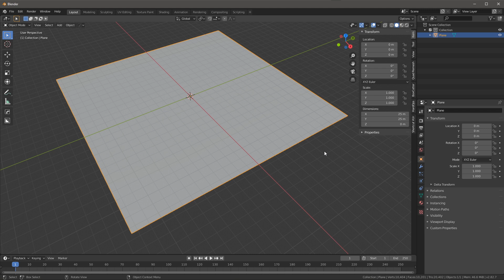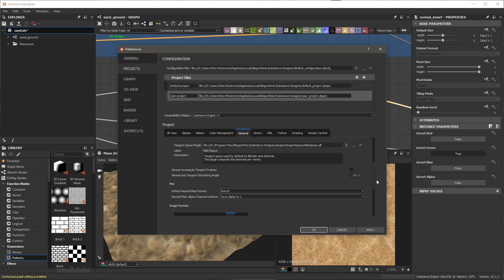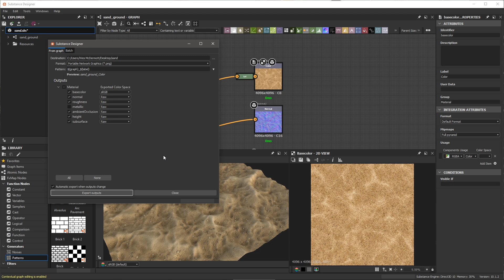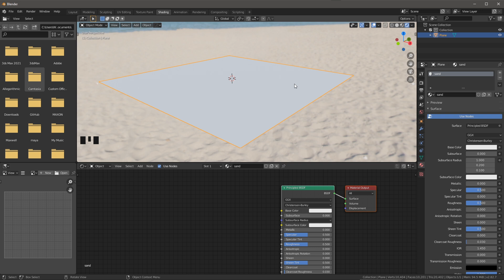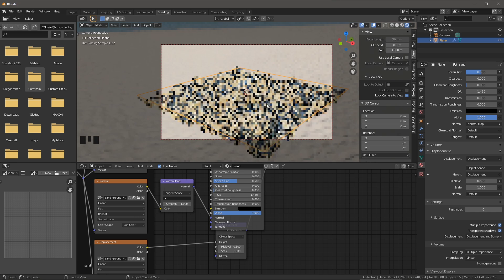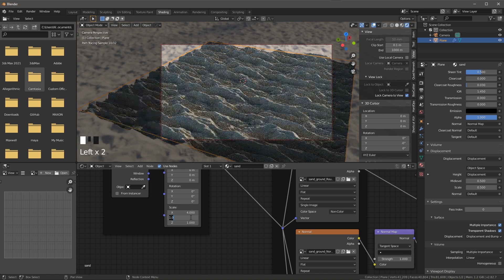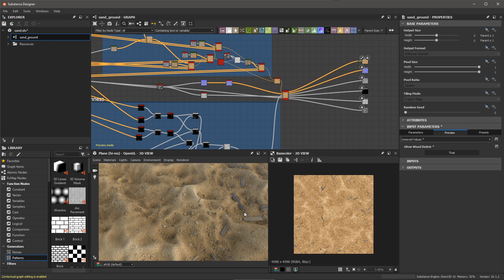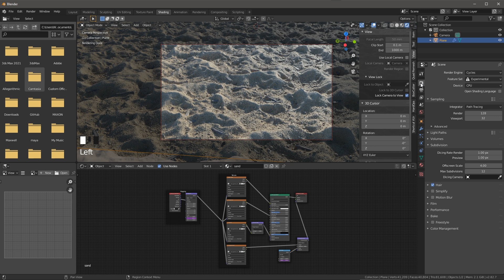Substance To Blender: 01 - Exporting textures and material setup | Adobe Substance 3D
In this video we take a look at how to export textures from Substance Designer and setup our base material in Blender for rendering in Cycles.